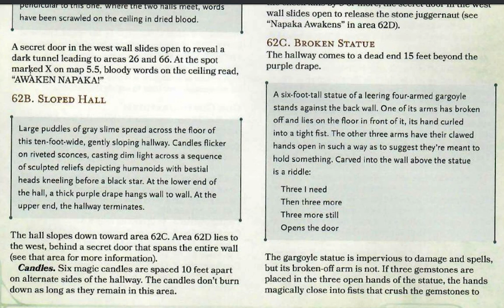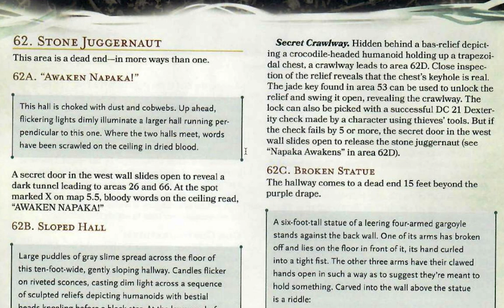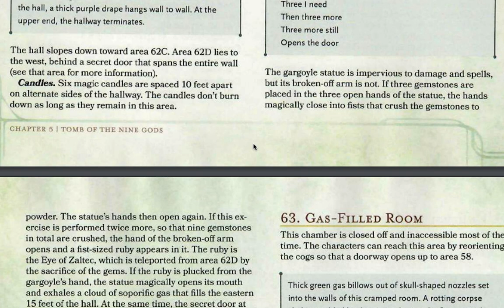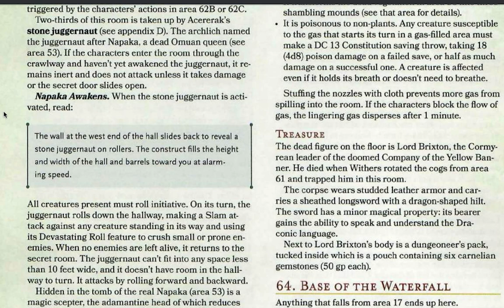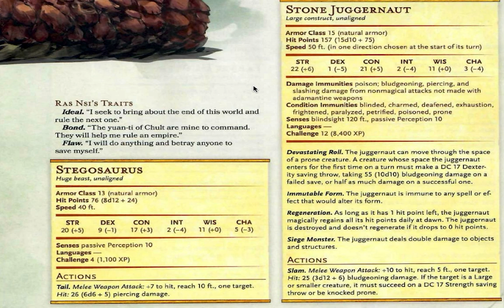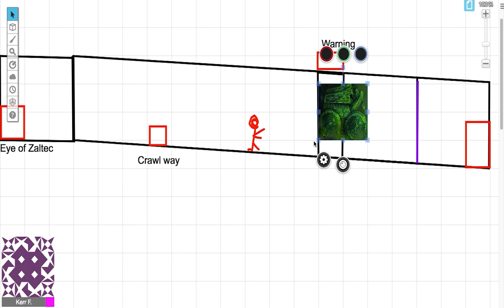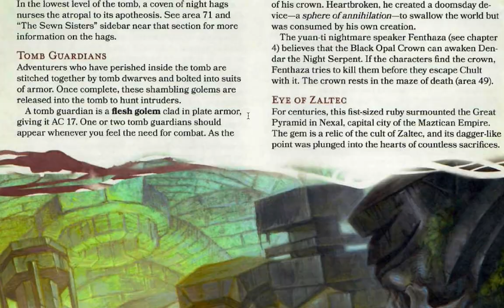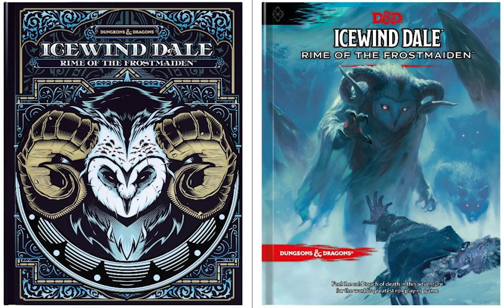Level 5 (Stone Juggernaut) - A DM's guide to Tomb of Annihilation Episode 18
Greetings, I have recently finished playing Tomb of Annihilation and have decided to create a step by step guide for running the Tomb of the Nine gods.
Hopefully this video will help new and veteran DMs to run this fantastic module.

Special thanks to Kalina for creating the artwork for the channel, you can see her content